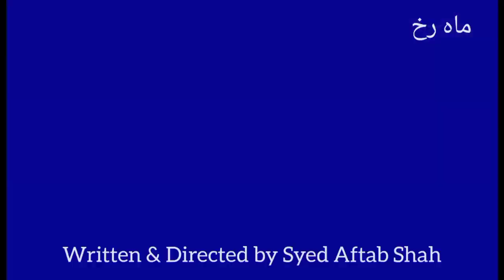DRAMA MAH RUKH (Part 8) ماہ رخ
MAH RUKH
       BY
SYED AFTAB SHAH
CAST
TOUSEEQ HAIDER
NADIA KHAN
JAHANGIR KHAN
BAHAR BEGUM
AGHA WAHEED UR REHMAN